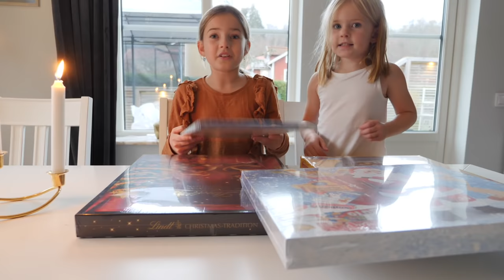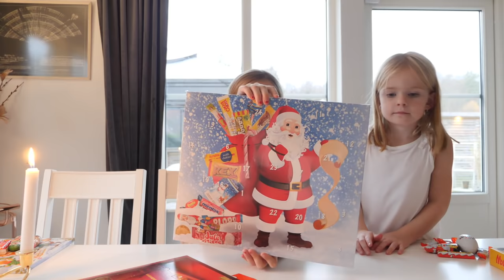Öppnar årets godis julkalendrar, Dyr vs Billig, vilken är godast? (spoiler)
vi fick inspiration från Melissas kanal och tjejerna tyckte att det var så roligt att få öppna 5 helt olika kalendrar. Vilken skulle ni valt?

❤︎ Haileys kanaler ❤︎
Musical.ly Haileyreinhold

❤︎ Utrustning:
musik - epidemicsounds